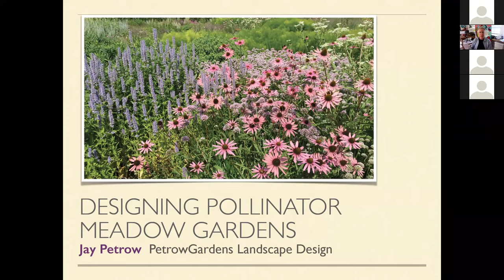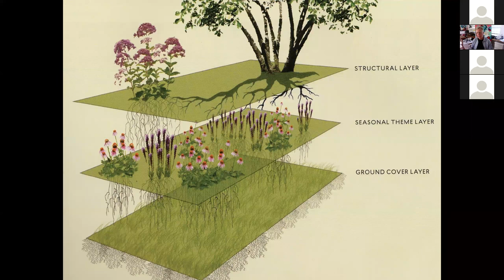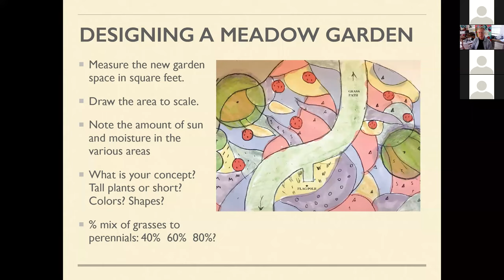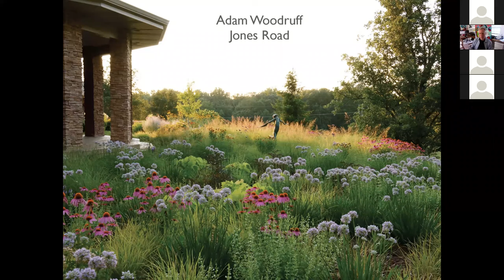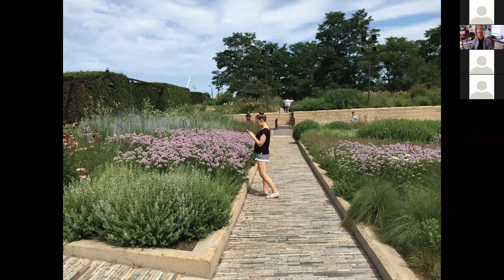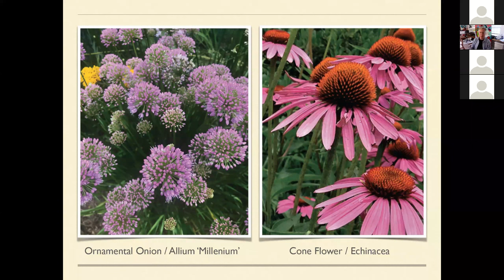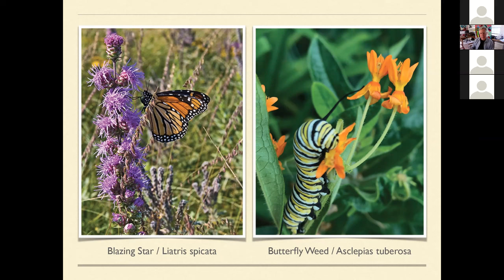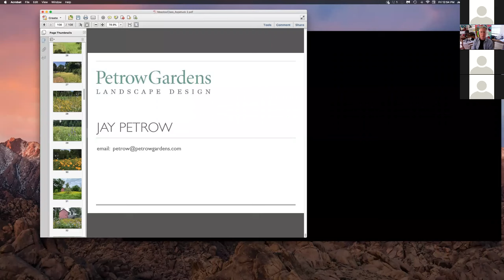Lunch & Learn: Transforming Your Lawn Into A Meadow with Jay Petrow